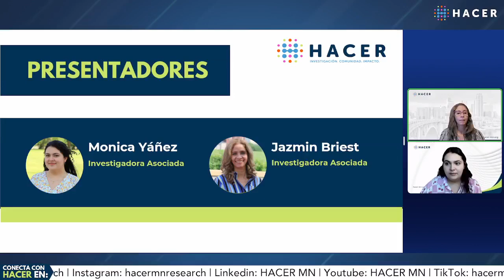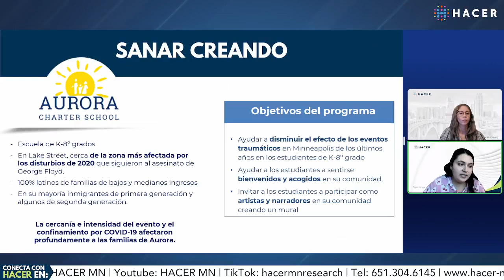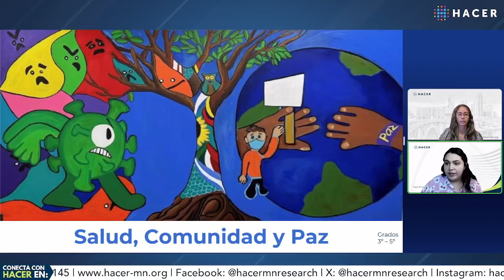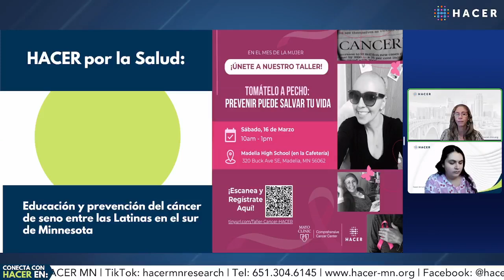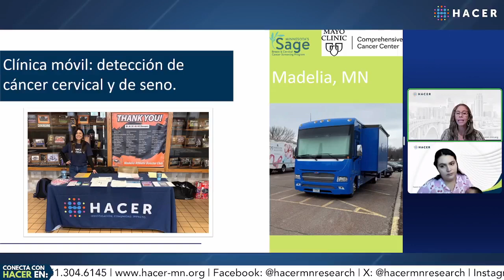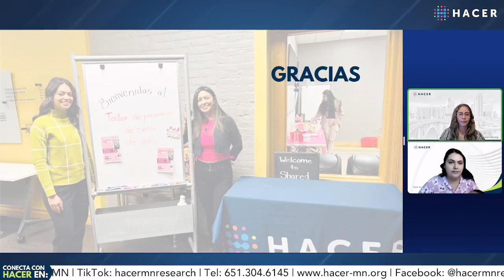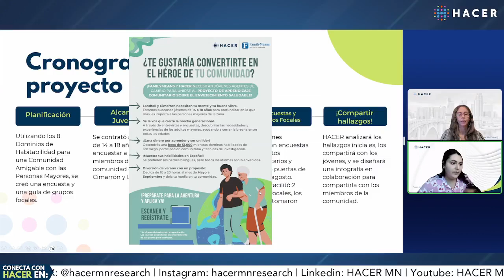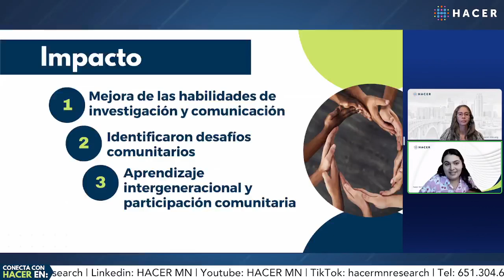🎙️ Como HACER Apoya a las Organizaciones Comunitarias mediante Apoyo a la Investigación y Evaluación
👉 En esta presentación exploraremos como HACER apoya a las organizaciones comunitarias mediante apoyo a la investigación y evaluación.

..H A C E R..
HISPANIC ADVOCACY AND COMMUNITY EMPOWERMENT THROUGH RESEARCH
| We work to give Latine communities a voice in public policy and decision making |